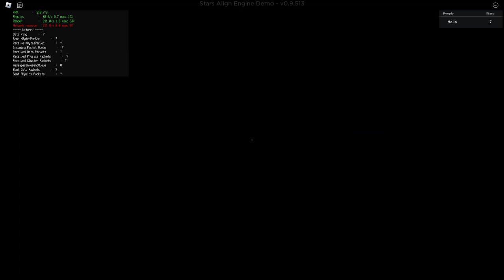Stars Align Engine Demo: Raven Spire Full Gameplay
Full gameplay of Stars Align Engine Demo: Raven Spire by Team Nova in 1080p HD 60fps (using rbxfpsunlocker by axstin)

Raven Spire is the first main level in the new Stars Align demo, rated 'Easy.' It is a mellow mountain level reminiscent of the indie game "A Short Hike."
This video features a full clear of the Raven Spire level, including both Astral Tears, the hidden bomb fragment, and the "Peak of the Beak" star mission.

Favorites: 3,875 | Visits: 57,174 | Created: 01/01/24 | Last updated: 02/01/24 | Server size: 15 | Like-dislike ratio: 1,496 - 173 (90%) | Adventure | All Ages

_Secrets_
01:40 - Astral Tear 1
03:30 - Astral Tear 2
06:05 - Bomb Fragment

_Chapters_
00:00 - Start
00:54 - Raven Spire (Checkpoint 1)
01:49 - Checkpoint 2
04:03 - Checkpoint 3
06:05 - Bomb Fragment
07:15 - Out of Bounds
10:45 - Peak of the Beak